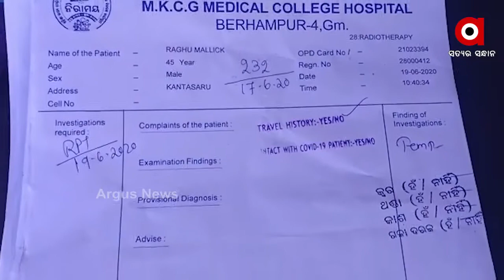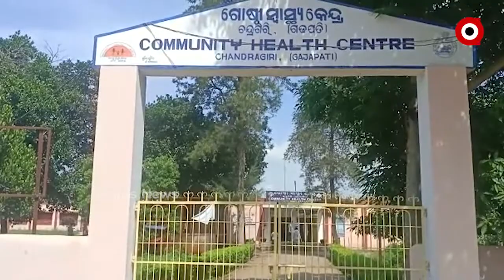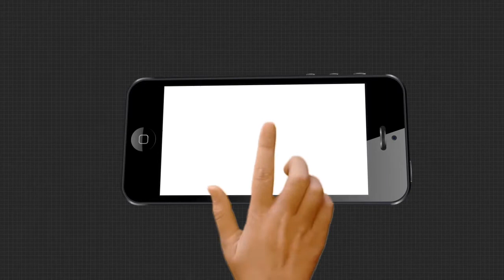କ୍ୟାନ୍ସର ରୋଗ ଛଡାଇ ନେଲା ସବୁ ସୁଖ ..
ଗଜପତି ଜିଲ୍ଲା ମୋହନା ବ୍ଲକ କଣ୍ଟାସାରୁ ଗ୍ରାମର ରଘୁ ମଳିକ ।  ଦୀର୍ଘବର୍ଷ ହେଲା ଯନ୍ତ୍ରଣାରେ ଛଟପଟ
  ହେଉଛି ରଘୁଙ୍କ ଜୀବନ । ଗାଲରେ  ଯନ୍ତ୍ରଣା ଅନୁଭବ ଯୋଗୁଁ କଷ୍ଟ ଆଉ ସହି ହେଉନି । ଏପଟେ ଅଧିକ
ଚିକିତ୍ସା ପାଇଁ ଅର୍ଥ ସାଜିଛି ବାଧକ.
  ଅଧିକ ଖବର ପାଇଁ ଡ଼ାଉନଲୋଡ କରନ୍ତୁ “Argus News” ଆପ୍